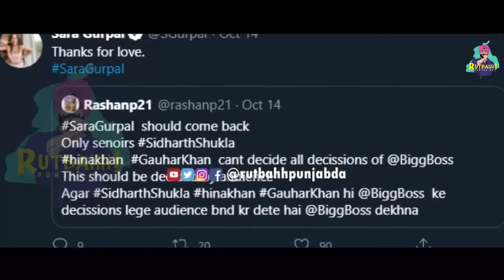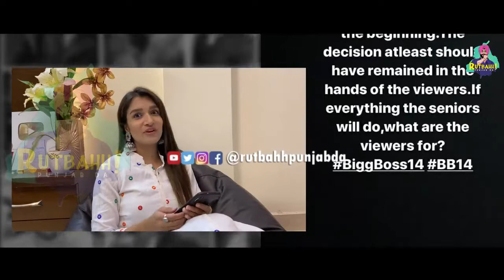Shefali Bagga Support Sara Gurpal Against 3 Seniors of Bigg Boss House | Rutbahh Punjab Da